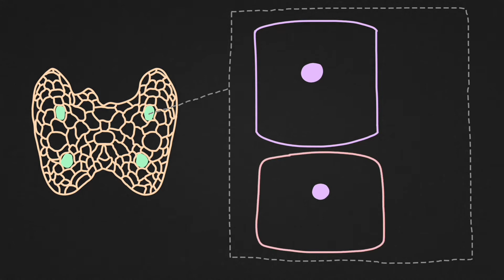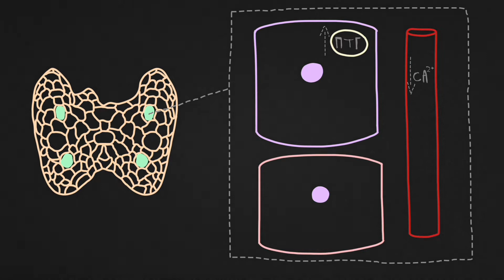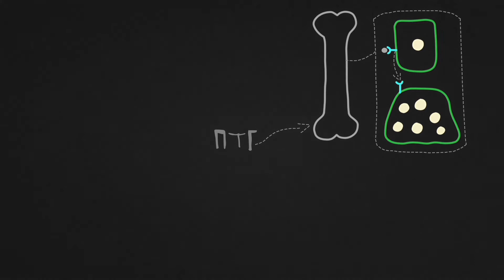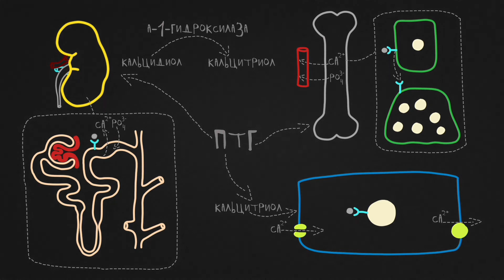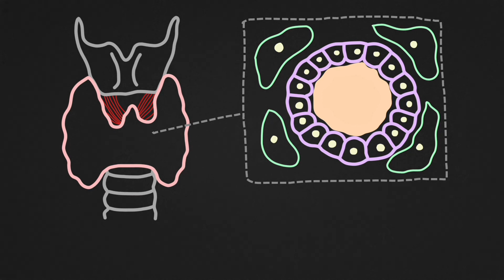Paratgormon, Kalsitonin, Ta'sir mexanizmi. Паратгормон, Калцитонин. (by YNGIKO)